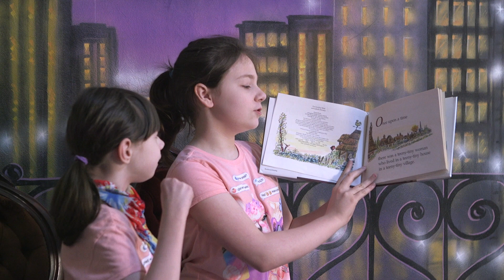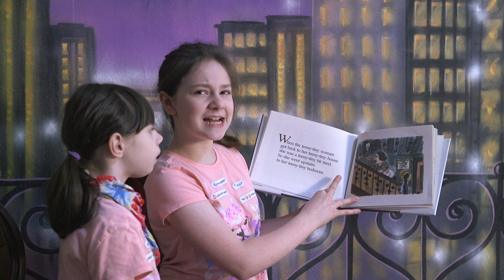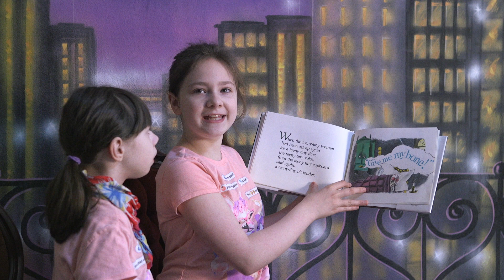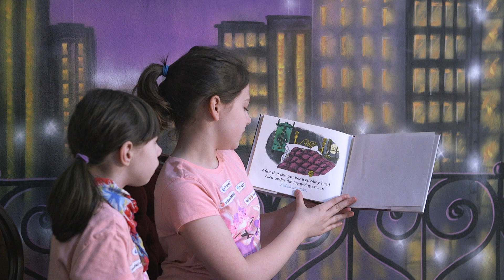The Teeny Tiny Woman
Did you enjoy this video? We'd really appreciate it!